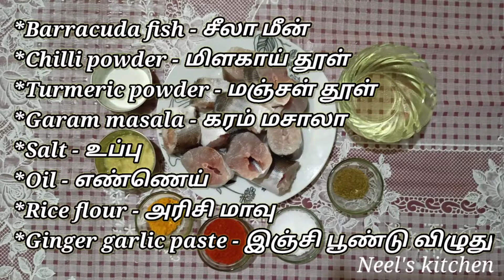சீலா மீன் தவா ப்ரை | Neel's kitchen | Barracuda fish tawa fry recipe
Hai friends welcome to Neel's kitchen

Ingredients

*Barracuda fish - சீலா மீன்
*Chilli powder - மிளகாய் தூள்
*Turmeric powder - மஞ்சள் தூள்
*Garam masala - கரம் மசாலா
*Salt - உப்பு
*Oil - எண்ணெய்
*Rice flour - அரிசி மாவு
*Ginger garlic paste - இஞ்சி பூண்டு விழுது

Comment your favorite recipe below.

Video Name :Alan Walker - Fade